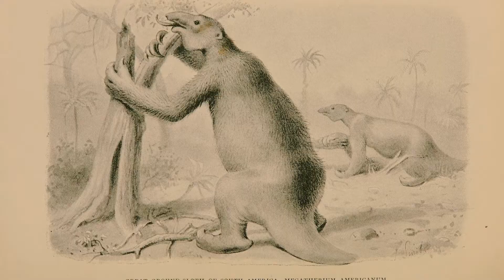LENIWIEC - życie w zwolnionym tempie | Poznaj supermoce leniwca | Dlaczego jest taki powolny?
Zapraszamy na cykl ZWIERZĘTA ŚWIATA! Dzisiaj przyjrzymy się jednemu z bardziej fascynujących i zagadkowych zwierząt, które żyje w lasach deszczowych Ameryki Środkowej i Południowej.
Chodzi oczywiście o leniwca!

Czy wiedzieliście, że potrafi wstrzymać oddech pod wodą nawet do 40 minut?
I że jego powolność nie bierze się z lenistwa, a ze sposobu na przetrwanie?

Leniwce dzielimy na dwie rodziny: leniwcowate nazywane inaczej  leniwcami trójpalczastymi i leniuchowcowate - dwupalczaste.

Leniwce mają długość nawet do 75 cm, mierząc bez ogona. Jednak ich przodkowie osiągali jeszcze większe rozmiary. Największym był Megatherium americanum, gatunek wielkości słonia.

Waga leniwca żyjącego współcześnie waha się od 3 do 11 kg. Jest bardzo lekki w stosunku do swojej wielkości. Wynika to m.in. z tego, że jego metabolizm jest dostosowany do diety o niskiej kaloryczności, a jego ciało oszczędza energię.

Leniwce są na ogół zwierzętami nadrzewnymi i spędzają większość czasu na gałęziach. Na ziemi poruszają się niezwykle powolnie. Inaczej zachowują się w wodzie. Potrafią wtedy przemieszczać się około 3 razy szybciej niż na lądzie i wstrzymują oddech nawet do 40 minut.

Naturalną pozycją dla leniwców jest jednak wiszenie. Nawet ich organy wewnętrzne są ułożone inaczej, niż u innych ssaków. Życie do góry nogami jest dla nich proste, dzięki silnym przednim kończynom oraz długim zakrzywionym pazurom, które pomagają im utrzymać się na gałęziach.

Leniwiec potrafi wyczuć zbliżające się drapieżniki z niemal dowolnego kierunku. Wszystko dzięki temu, że może obrócić głowę nawet o 270 stopni, bo ma rzadkie dodatkowe kręgi na szyi!

Leniwca trudno jest też zobaczyć dzięki jego sierści, która pozwala na skuteczny kamuflaż wśród gałęzi i liści drzew. Leniwce żyją w bardzo wilgotnym środowisku. Stwarza to idealne warunki dla rozwoju glonów na jego futrze.

Futro leniwca ma jeszcze jedną ciekawą właściwość. Rośnie w przeciwnym kierunku niż u większości ssaków, z brzucha do grzbietu, co jest kolejnym dowodem na to, że leniwiec jest stworzony do życia „do góry nogami”.

Styl życia leniwców jest związany z ich powolnym metabolizmem. Głównym składnikiem ich diety są liście, które są trudne do strawienia i ubogie w wartości odżywcze. Dlatego też leniwce spędzają większość czasu na żuciu pokarmu i trawieniu go, w czym pomaga wielokomorowy żołądek oraz bakterie, które w nim żyją.

Wbrew pozorom, leniwce nie spędzają całego swojego życia na drzewach. Raz w tygodniu wybierają się w brawurową podróż. Opuszczają komfortową dla siebie pozycję, by zejść na ziemię. Robią to w konkretnym celu. Chcą się wypróżnić. Ponad połowa śmierci leniwców spowodowanych przez drapieżniki odbywa się podczas cotygodniowych eskapad.

Dlaczego ryzykują życie, a nie wypróżniają się na drzewie? Jest kilka teorii. Jedna z nich mówi o tym, że wypróżnianie na drzewie byłoby zbyt głośne i zwróciłoby uwagę drapieżników, bo leniwce w tym czasie tracą nawet 30% masy ciała.

Innym powodem może być chęć znalezienia partnera. Leniwce są samotnikami i każdy osobnik zajmuje powierzchnię około 6,5 ha, a pomiędzy drzewami przechodzą korzystając z wiszących roślin. Wypróżniają się na ziemi, dzięki czemu rozpylają zapach i oznaczają teren. W ten sposób dają o sobie znać innym osobnikom.

Samce i samice osiągają dojrzałość płciową po trzech latach i spotykają się wyłącznie w sezonie godowym. Samica rodzi zwykle jedno młode rocznie, które karmi przez 6 miesięcy.

Leniwce niestety coraz częściej tracą siedliska przez wycinkę dżungli oraz budowę dróg w miejscu ich występowania. Giną również próbując wdrapywać się na słupy i linie wysokiego napięcia. Poluje się też na nie dla mięsa.

Status i stopień zagrożenia konkretnych gatunków znacznie się różnią. Niektóre mają szeroki zasięg występowania, inne występują jedynie na bardzo ograniczonej przestrzeni i są  krytycznie zagrożone wyginięciem.

W Polsce znajdziemy leniwce w wielu ogrodach zoologicznych m.in. w Warszawie, Łodzi, Poznaniu, Wrocławiu, Opolu, Krakowie i Zamościu. Na całym świecie można spotkać ponad 250 samic i podobną liczbę samców w ponad 200 ogrodach zoologicznych.

Zoo to nie jedyne miejsce, gdzie można zobaczyć leniwca. Te powolne zwierzęta występują również w znanych produkcjach filmowych tj. Epoka Lodowcowa oraz Zwierzogród.

Jak widać powolność przynosi bardzo wiele zalet. Leniwce robią wszystko w zwolnionym tempie, dzięki czemu oszczędzają energię. Natura przystosowała je w ten sposób do życia w trudnych warunkach.

xxx

xxx